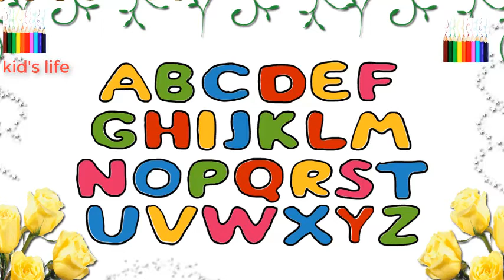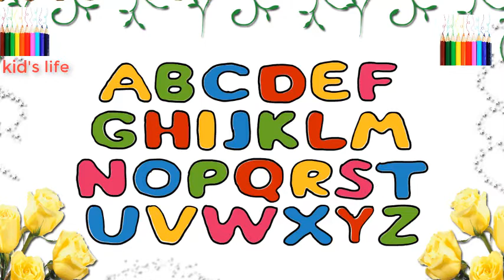How To Draw Alphabet ABC. Coloring and Drawing, Learn Alphabet ABC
How To Draw Alphabet ABC.  Coloring and Drawing, Learn Alphabet ABC is a educational videos
Wedsite:http:goo.gl/PC37tX